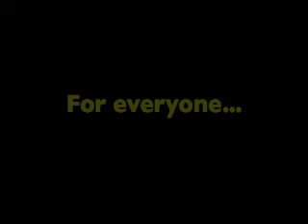Gavin Stephens - Dynasty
the cat fights!